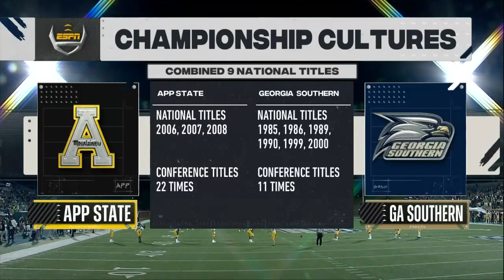2020 Week 15 - Appalachian State at Georgia Southern